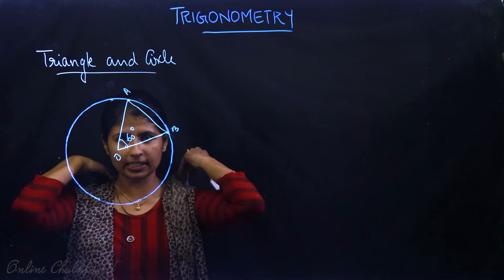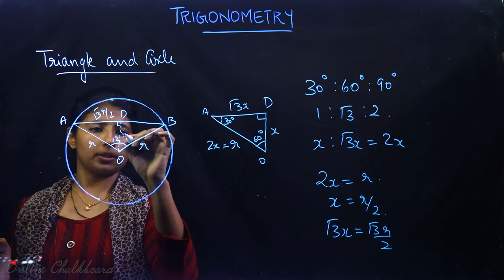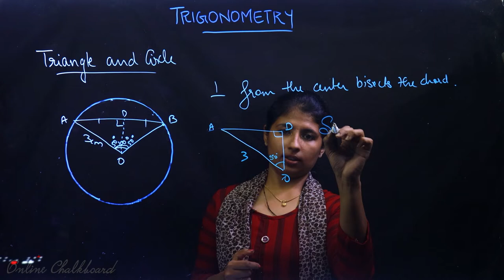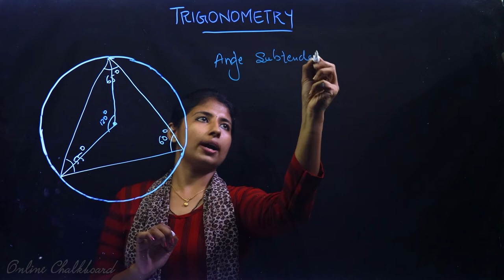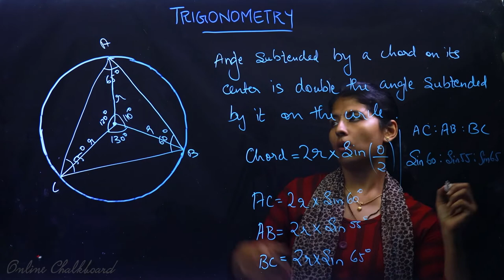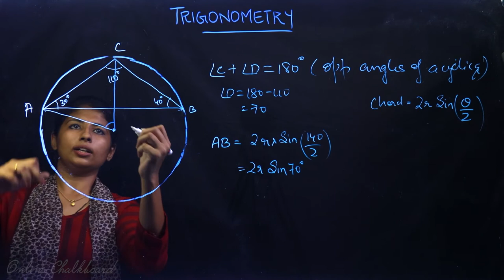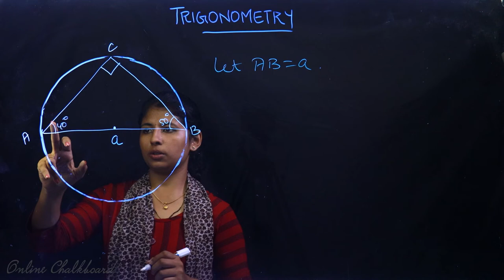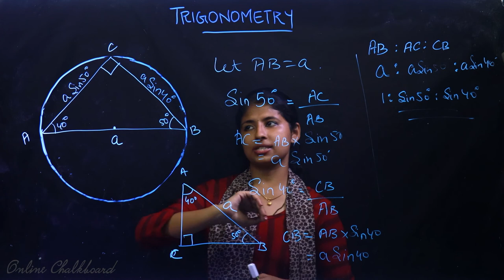Class 10 | MATHS | Chapter 5 - TRIGONOMETRY - Part 5 | SSLC KERALA | Kite Victers